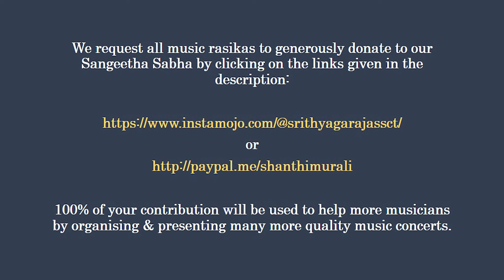Carnatic Vocal Concert - Kalyanapuram Aravind Soundararajan | R Rahul | N C Bharadwaj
We are happy to present a vocal concert by Vidwan Kalyanapuram Aravind Soundararajan, Chennai, in association with Sri Guruguha Gana Sabha, Mysuru.

Vid Aravind hails from a family of rich vedic and musical heritage and is a disciple of Sangeeta Kalanidhi, Padmabhushan Madurai T N Seshagopalan, the renowned vocalist and Harikatha vidwan. Aravind is one among the highly sought after vocalists of the younger generation, carrying forward the rich tradition of his Guru’s bani. He is also an A-graded artist of AIR and has won numerous accolades from prestigious organizations.

He will be accompanied by eminent young artists, Vid. R Rahul (disciple of Sangeeta Kalanidhi, Padmabhushan M Chandrashekaran) on violin and Vid. N C Bharadwaj (Disciple of Sangeeta Kalanidhi, Padmavibhushan Umayalapuram K. Sivaraman) on mridanga.

We are extremely thankful to an esteemed well wisher of the Sabha for sponsoring this concert.

                    or
Sri Thyagaraja Sangeetha Sabha Charitable Trust
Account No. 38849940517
SBI Vontikoppal Branch; IFSC : SBIN0040248

100% of your contribution will be used to help many more deserving musicians by organizing and presenting more quality music concerts/initiatives.